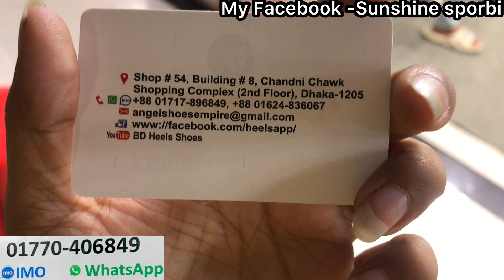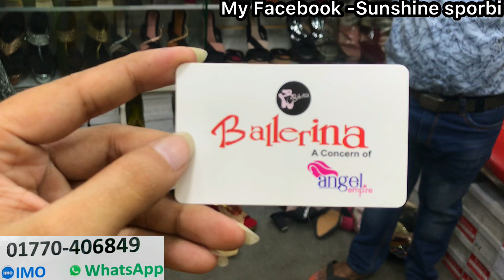Eid dhamaka ladies box hill/balance hill/sleeper juta 2023 || অবিশ্বাস্য সেলে ব্যান্ডের জুতা কালেকশন